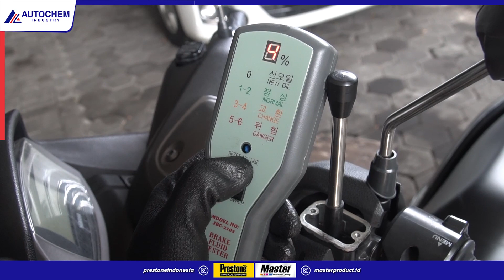AUTOCHEM X DRIVER ONLINE (Perawatan dan Pengantian Oli Motor Ojek Online) | PRESTONE | MASTER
Halo semua, divideo ini kita kedatangan tamu dari Ojol yaitu Ibu Peny, kita akan treatment dengan mengunakan produk Prestone dan Master untuk mengembalikan performa motor Ibu Peny.